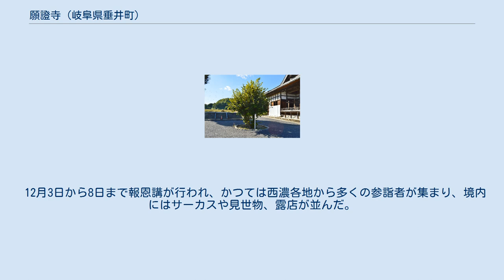願證寺 (岐阜県垂井町)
山門（垂井町指定文化財） 願證寺（がんしょうじ、願証寺）は、岐阜県不破郡垂井町平尾にある浄土真宗東本願寺派の寺院。
「平尾御坊 願證寺」と称される。
 文亀2年（1502年）、本願寺8世法主蓮如の6男で、長島願証寺を開いた蓮淳により、真徳寺として開基された。
また、本願寺が東西に分派した際、美濃国安八郡三塚村の真徳寺（現大垣市三塚町所在）も東西に分かれ、教栄・准栄の兄弟は三塚真徳寺に残って西派（浄土真宗本願寺派）に属し、末弟の栄寿が不破郡平尾村に移り、平尾真徳寺を建て断然長男の本願寺12世教如につき、東派（真宗大谷派）に属した。
、栄寿は慶長年間（1596年 - 1615年）に大垣藩主石川忠総から大垣中町に寺地を寄進され、真徳寺通所（後の大垣御坊開闡寺）を創建している。
あるいは、蓮淳の次男実堯の次男証栄が、織田信長の長島攻めで長島願証寺が落城断絶した後、西美濃門徒の懇望により真徳寺を開創したともいう。
なお、初めは不破郡赤坂村（現大垣市赤坂町）にあり、文禄5年（1596年）9月から慶長12年（1607年）10月までの間に平尾村に移ったとも見られる。
 慶長19年（1614年）、本山の命により平尾真徳寺、西円寺（安八郡草道島村）、専勝寺（同郡小野村）、等覚坊（同郡高橋村）、永徳寺（同郡横井）の五ヶ寺が西美濃末寺を統制する触頭とされたが、元禄7年（1694年）には真徳寺一ヶ寺のみと改められた。
他の四ヶ寺は触頭の継続を本山に陳情し、真徳寺が触頭で有る事を良しとはしなかったが、享保3年（1743年）には、真徳寺は布教の中心である掛所となり、平尾御坊と称されるようになった。
 安永2年（1773年）5月、9世真高のとき、伊勢長島願証寺の寺跡が久しく断絶しているのを憂いた東本願寺19世法主乗如の御命により、真徳寺を願證寺と改号された。
一家衆として寺格もますます高くなり、西美濃の諸寺は本山東本願寺に不服を訴えたが、翌3年11月には本山が願證寺触下の300余の寺院に対して訓戒を下した。
翌4年には、なおも不服を言う西円寺の賢淳と表佐宝光寺の顕秀に願證寺との和解を命じ、国元で二十日間の閉門を命じた。
 一方、栄寿が創建した大垣中町の真徳寺通所は、寛永元年（1624年）3月に伝馬町に移転し、安永2年（1773年）に真徳寺が願證寺に改号されたのに伴い大垣掛所願證寺に改称した。
大垣藩はこの大垣掛所を藩内の真宗寺院の統制の中心にしようと、願證寺から分離し本山の直接支配とするよう何度も嘆願したが、本山はこれも許可しなかった。
しかし、嘉永5年（1852年）8月、藩主戸田氏正は願證寺の承諾を以て、甥の大井勝相を大垣掛所の住職にすることを本山東本願寺に上申し、同年10月に本山は大垣掛所を御坊格掛所として寺号を開闡寺と改め、勝相を住職に任命した。
勝相は東本願寺21世法主厳如の猶子とされ、万延元年（1860年）に得度して、東本願寺連枝に准ぜられた。
これにより、開闡寺は願證寺に替わって西濃の東本願寺末寺の総取締となり、勢力を強めることとなったという。
 1979年（昭和54年）、願證寺は真宗大谷派より離脱し、東本願寺（旧・東京本願寺）法主を中心にした浄土真宗東本願寺派として今日に至っている。
 12月3日から8日まで報恩講が行われ、かつては西濃各地から多くの参詣者が集まり、境内にはサーカスや見世物、露店が並んだ。
太平洋戦争前までは12月上旬の中日は付近の小学校は半ドンとなった。
なお、甘い物がなかった時代、御坊参りの人々は家の軒先に吊るされていた甘干し（あまぼし）を買い求め土産としたので、家々は甘干しを家の前で小売するようになり、1960年から61年（昭和35年から36年）ごろまでは、経済連が中心となって盛んに出荷もされていたという。
 菩提樹 （垂井町指定天然記念物）